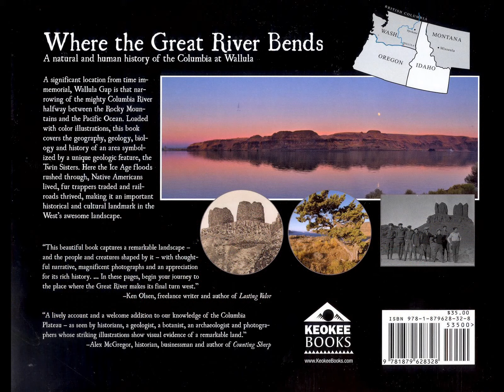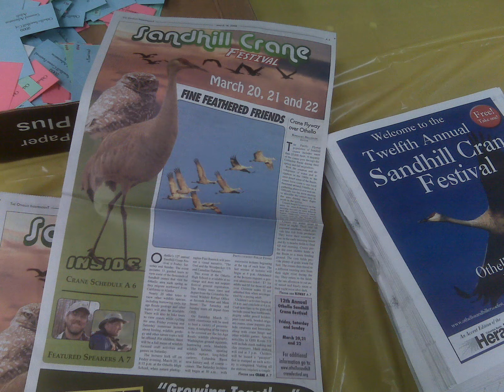Othello Sandhill Crane Festival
Slideshow from the Othello Sandhill Crane Festival